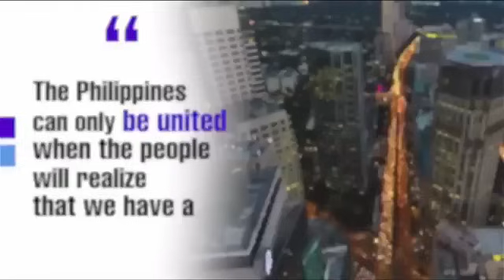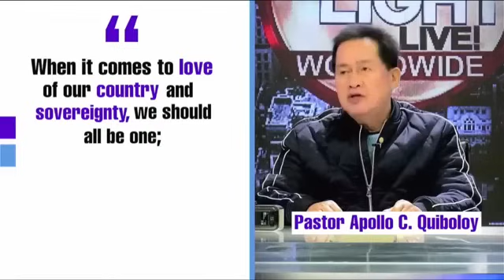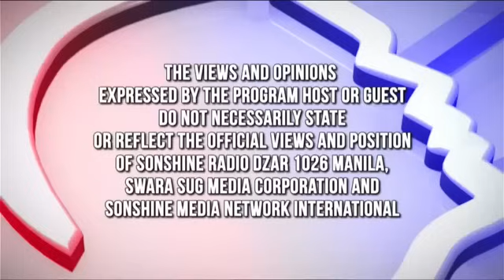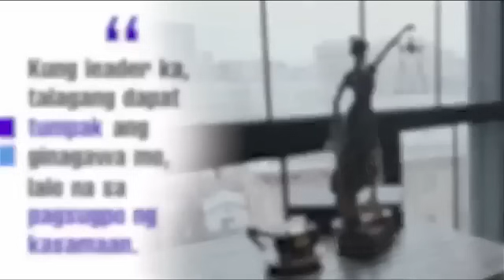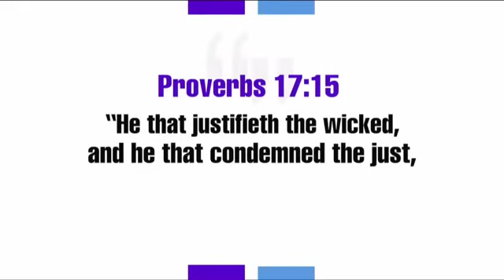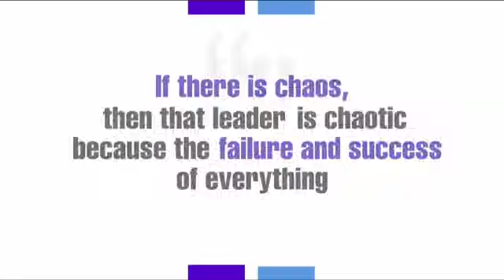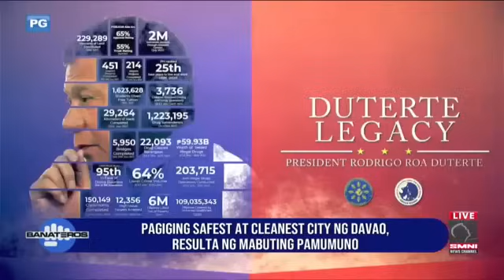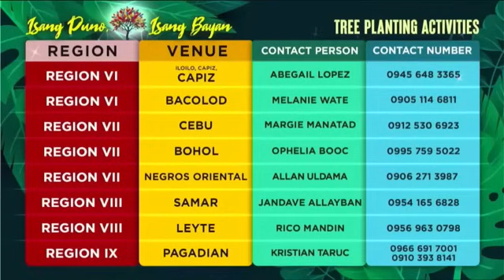BANATEROS SA SMNI | NOVEMBER 15, 2024